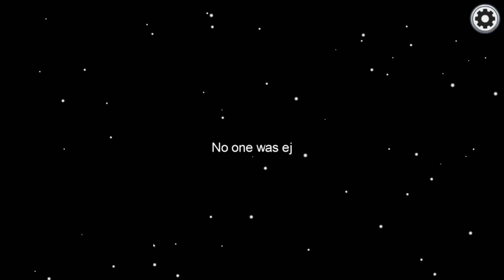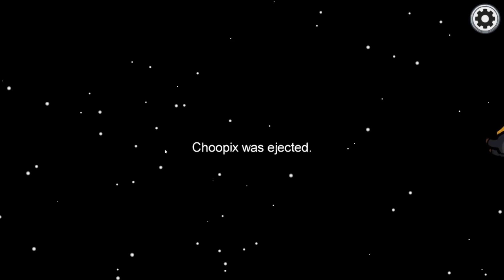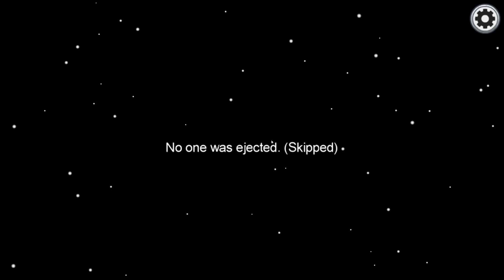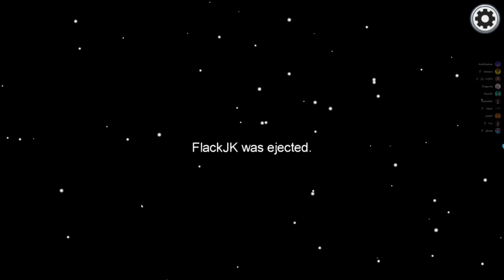КАРТА ШКОЛА В АМОНГ АС! НЕ СДЕЛАЕШЬ ДОМАШКУ И ТЫ ТРУП! ПРЕДАТЕЛЬ УЧИТЕЛЬ В AMONG US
Добро пожаловать в Among Us! На первый взгляд вам может показаться, что это супер простая игра, но это не так! Среди всех мирных игроков есть один предатель, который пробрался на корабль с целью убить всех! Задача мирных игроков выследить убийцу и не дать ему захватить корабль! Получится ли у нас сделать это?